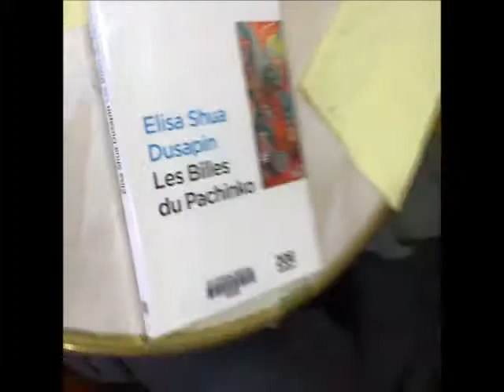Les Billes du Pachinko - Elisa Shua Dusapin (Zoé) - Printemps du livre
Booktube réalisé par des élèves de 1ère du Lycée Stendhal dans le cadre du Printemps du livre.